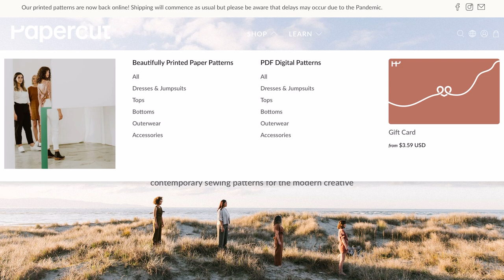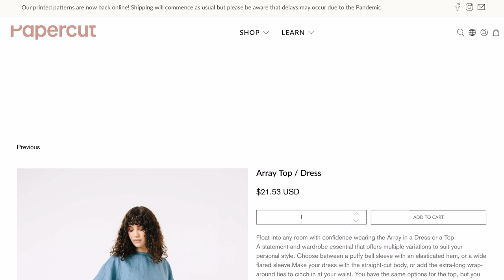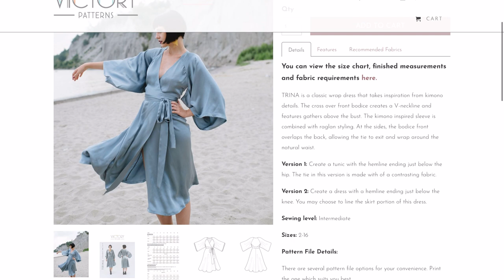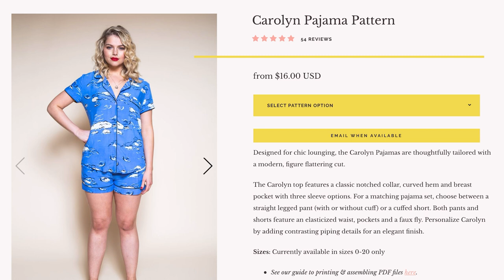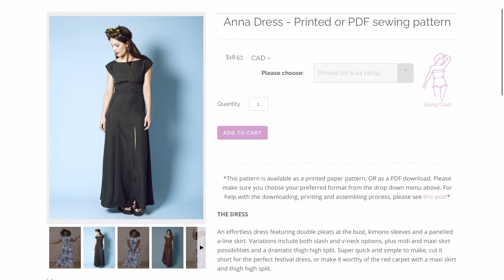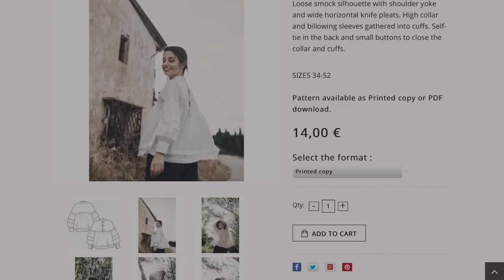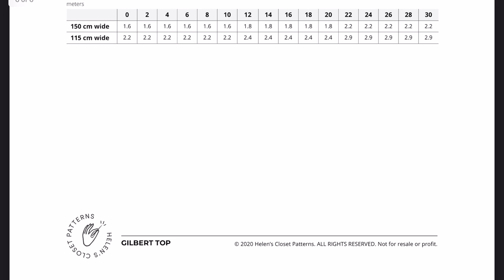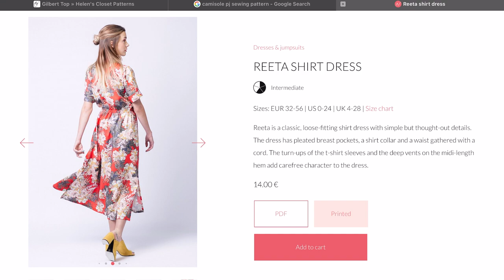Perfect pattern ideas for silk/silky fabrics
In this video I share some pattern ideas when working with silk/silky fabric.